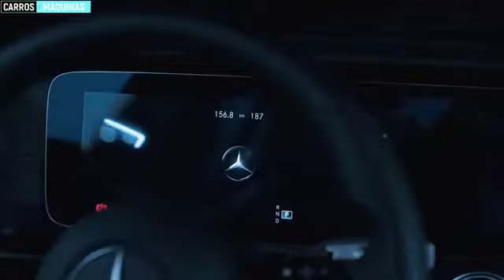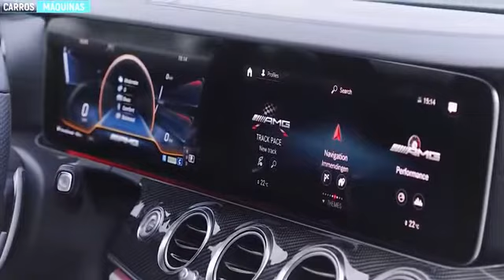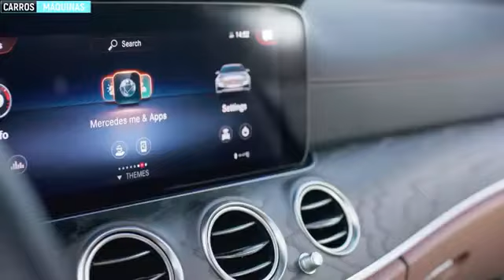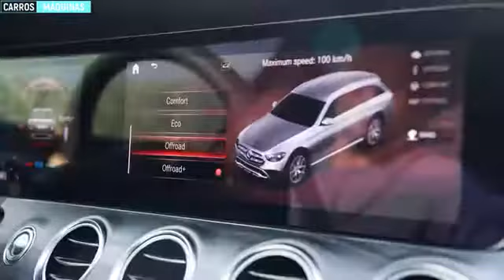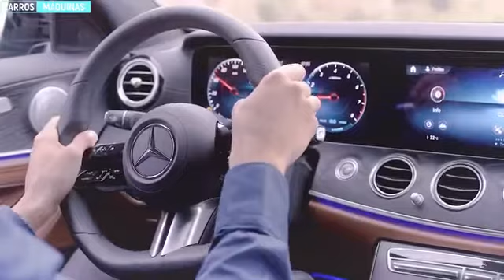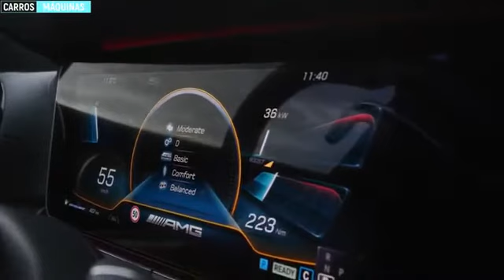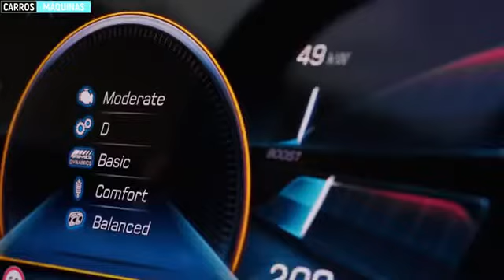2021 Mercedes Benz E class